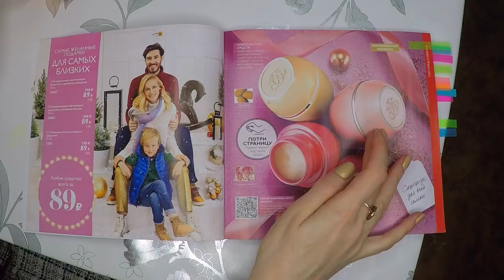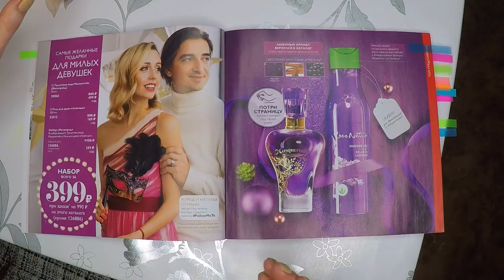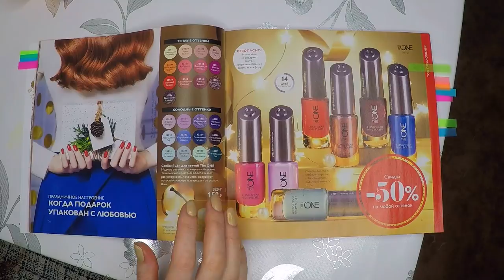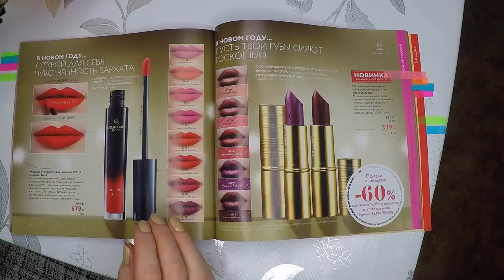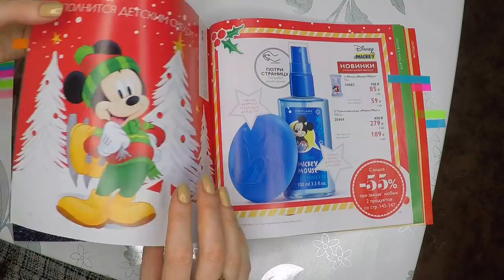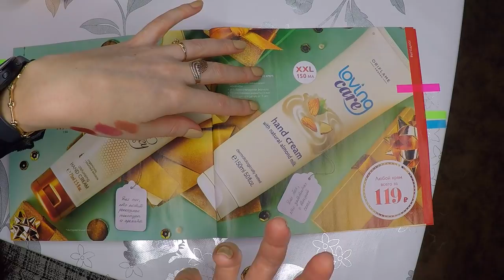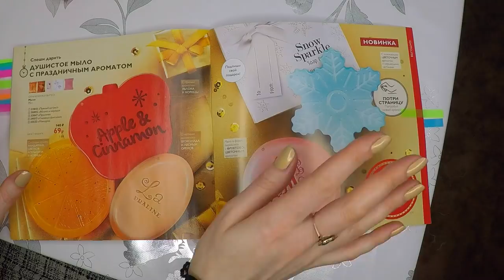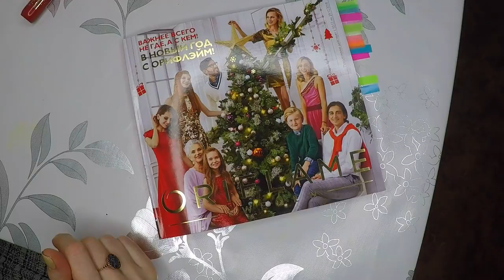МОЙ ТОП-10 ПРОДУКТОВ из каталога Oriflame №17-2018